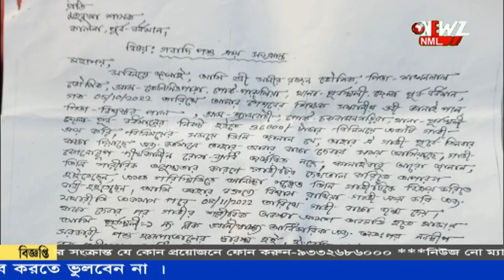গরু বিক্রি করে বিপদে গৃহ শিক্ষক। গৃহ শিক্ষকের বিরুদ্ধে মহকুমা শাসকের কাছে অভিযোগ ছাত্রের।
গরু বিক্রি করে বিপদে গৃহ শিক্ষক। গৃহ শিক্ষকের বিরুদ্ধে মহকুমা শাসকের কাছে অভিযোগ ছাত্রের। অভিযোগ পাওয়ার পর বিষয়টি খতিয়ে দেখার আশ্বাস।